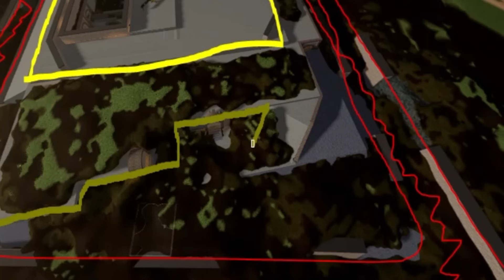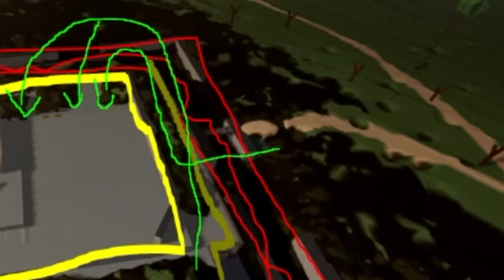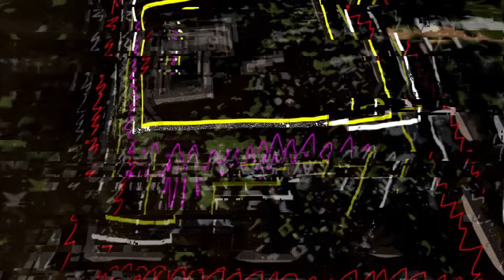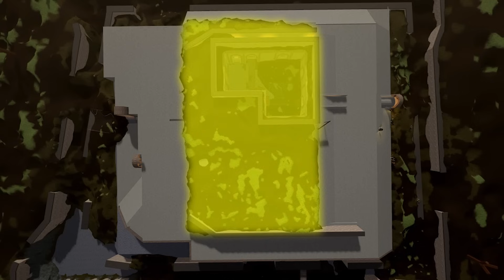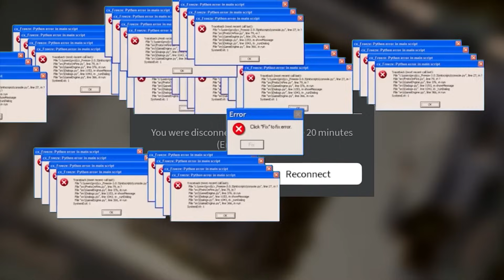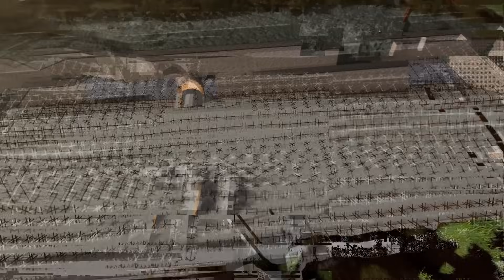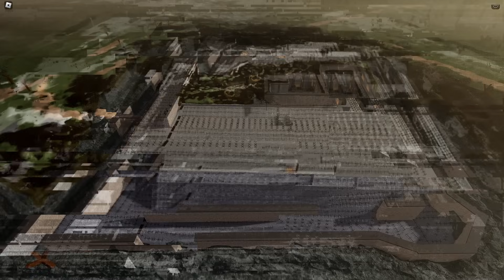First Ever 72 HOUR TRENCH WARFARE Simulation with 150 PLAYERS in WW1 Roblox Entrenched War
150 players spent... 3 ENTIRE HUMAN DAYS creating this INSANE Roblox World War 1 Battle in Roblox Entrenched... 150 players in a single server

On the plastic scot channel we do a lot of roblox ww1 gaming videos, especially on games like roblox entrenched. One of the reasons entrenched roblox gameplay is so enjoyable is the roblox sandbox game features like the ability to dig and build. There's not many ww1 roblox games that allow me to simulate roblox trench warfare to this kind of degree. The scots army fight against the scots guard in the biggest roblox war that has ever been attempted in a youtube roblox war games server most likely ever. Thankfully my roblox army is big enough and committed to doing literally 72 hours of building a giant bunker, escape tunnels and more!
In this roblox entrenched battle we recreated the battle of verdun fortress in a roblox world war 1 simulation. To do this we placed barbed wire, dug trenches, laid traps and fortified out position.. if the enemy was going to get to us they'd have to perform the biggest world war 1 roblox siege that has ever been staged in a military roblox game.
This is the definition of a roblox trench war and you will simply not find another trench warfare roblox war like this, anywhere else on youtube. The roblox trenches dug in this video would put any other trenches roblox base to shame.. in fact i think a good few of my men may have even contracted roblox shellshock from this battle. Yes you heard me right, shellshock in roblox is a real thing and in this world war 1 roblox experience you're going to get a taste of it.

ENTRENCHED is a game loosely based on World War 1. The Entente Powers and the Central Powers face off in turn-based attack and defence, you must coordinate with your team in the trenches to achieve victory!
🛠️ BETA b0.9
Austria Hungary added as a Central Powers nation! 5 new maps, 7 new weapons, and a bunch of features have been added!
Full changelog can be found in server
Warfare, Great War, WW1, WWI